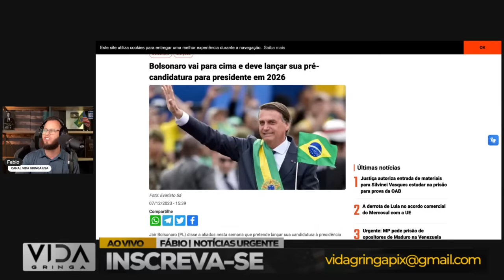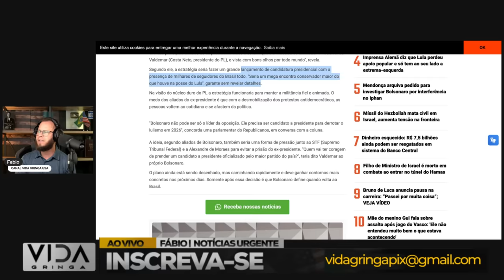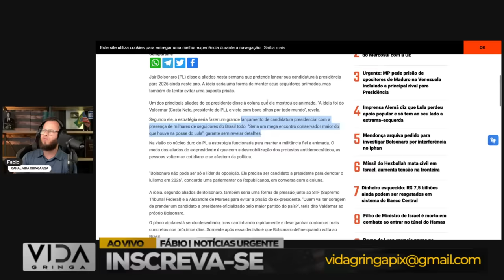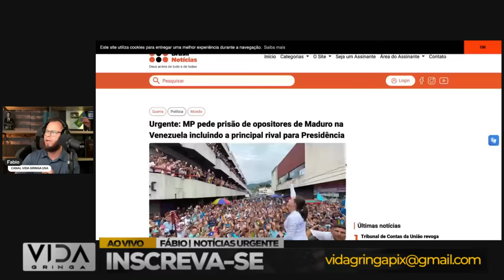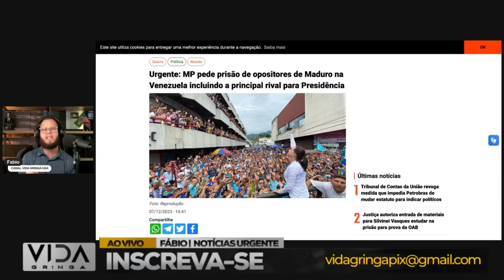Jogada de Mestre‼️ Bolsonaro candidato 2026‼️ Quando Tudo Parece Perdido, Mas Não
🎯 Em uma jogada de mestre, Bolsonaro anuncia sua candidatura para as eleições de 2026, deixando o cenário político em choque. Neste vídeo, mergulharemos nos bastidores dessa estratégia magistral, desvendando os motivos por trás dessa decisão surpreendente e explorando como essa jogada pode transformar o jogo político.

🔥 A Jogada Estratégica: Como Bolsonaro executou sua jogada de mestre.
🌐 Impacto na Política: O brilhantismo que reverberou na cena política.
🇧🇷 O Dia que Mudou Tudo: Como essa jogada salvou o dia para Bolsonaro.
🔔 Ative as Notificações para Acompanhar as Análises Mais Atuais do Cenário Político!

🔥 Quando tudo parecia perdido, Bolsonaro mostra sua habilidade política em uma jogada calculada, lançando-se como candidato presidencial para o próximo pleito. Vamos analisar os desafios enfrentados, as estratégias adotadas e entender o que essa jogada de mestre significa para o futuro político do Brasil.

💬 Participe da conversa nos comentários, compartilhando suas opiniões sobre essa jogada de mestre e como ela pode influenciar o panorama político nacional. Não perca os detalhes dessa reviravolta estratégica que está dando o que falar!